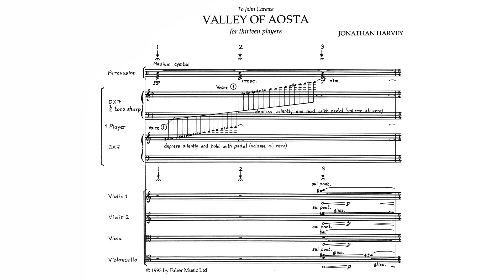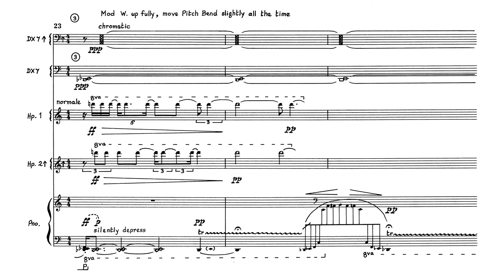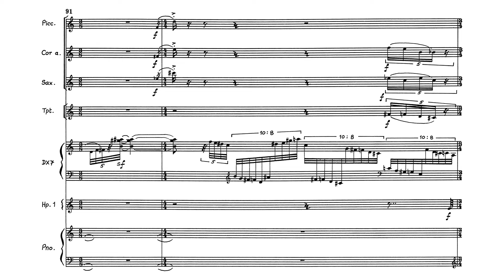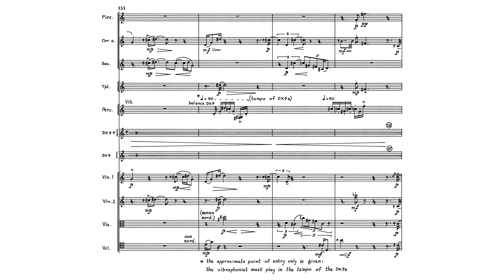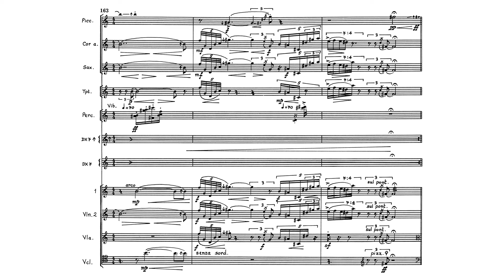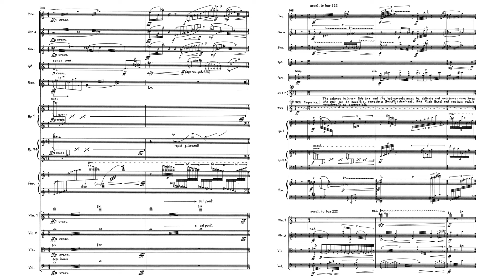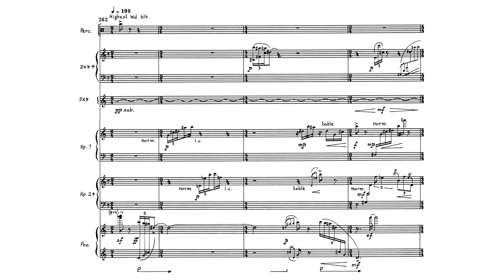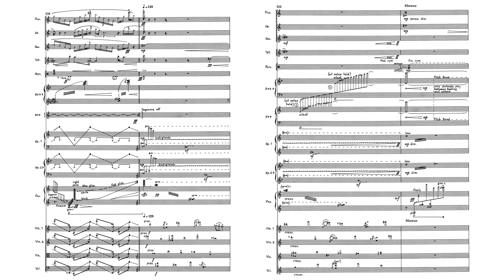Jonathan Harvey - Valley of Aosta (1988)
Composer: Jonathan Dean Harvey (May 3, 1939 – December 4, 2012)
Ensemble: Ensemble Musique Nouvelle conducted by Georges-Elie Octors

00:00 Introduction - a sound mass slowly builds up into a unison calling theme
01:12 A menacing atmosphere undertoned by low dissonances
02:54 MIDI Sequence 1 - rapid flurries
04:24 A quirky dance behind a wild violin solo
05:01 The unison calling theme returns (notice how seamlessly it is passed between instruments)
06:29 MIDI Sequence 2 - a hypnotic sequence of chords
8:02 The theme is taken by the synthesizer with impertinent quarter-tone dissonances
09:04 MIDI Sequence 3 - "rapid succession of pitches whirl fragments from earlier in the piece along in a kind of spray"
11:01 A rather calmly quiet and mysterious section
12:44 A final burst of sound and color

Program Note

This work was commissioned by the Parisian group L'Iténaire. A French commission evokes certain cultural perspectives in an English composer's heart: a sense of living-in-colour which, at its best, dissolves subject-object duality as idea and colour unite, and thematicism melts into psychic flow...

The work responds to these cultural perspectives, but it drew on Turner rather than Monet or Cézanne. Turner's _Valley of Aosta: Snowstorm, Avalanche, and Thunderstorm_ (1836) has no discernable figures or objects; it is an explosion of energy and diffracted light. Like it, my music is constantly shifting and has few firm outlines. Often the harmony is not stated by sustained lines but by short points of sound; it is atomised, pulverised, with light shining through.

The ensemble uses related colours which shift frequently: saxophone relates to trumpet in its high register, cor anglais in its low register; two harps (tuned a quarter-tone apart) relate to two synthesizers (also tuned a quarter-tone apart) in their 'plucked' timbres and so on.

There are three computer-driven sequences for the synthesizers. In the last of these the rapid succession of pitches whirl fragments from earlier in the piece along in a kind of spray, eventually dissolving all distinct sharp.

—Jonathan Harvey